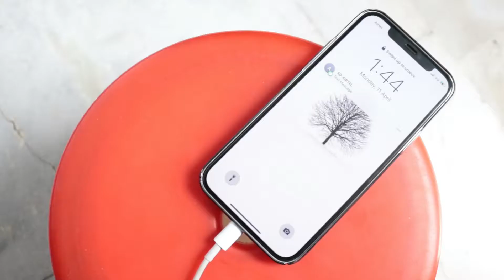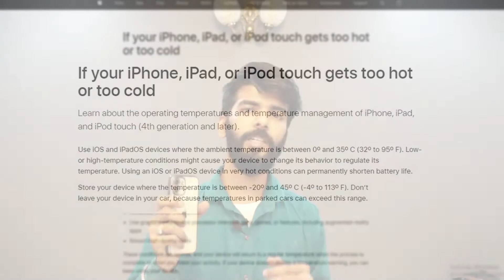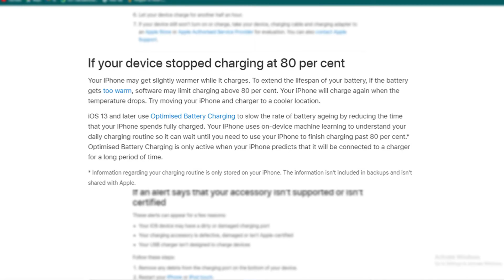Why Iphone Not charging above 80%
Hello Guys,
Aajkal kaafi logo ka phone 80% se jyada charge nahi ho raha hai. Aakhir uske peeche kya reason hai isi topic ke baare mai aaj is video mai baat karenge.

Video pasand aaye to plesae like jaroor karna

Here are my other videos links